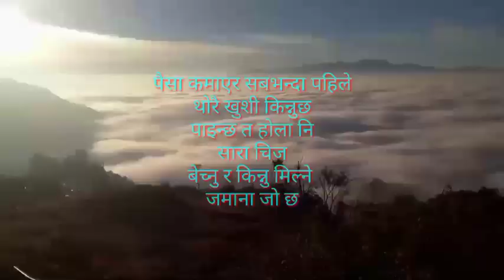khusi kinnu xa! nepali status!